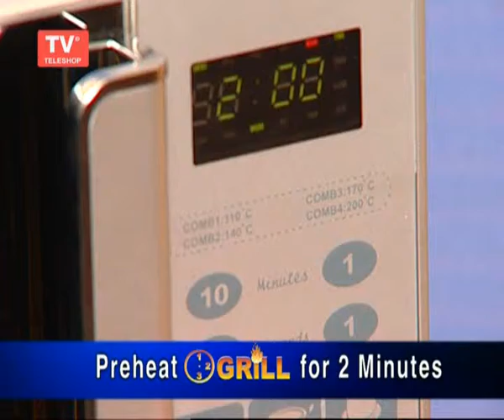1-2-3 Grill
With 1-2-3 Grill you can grill your food at home in a microwave oven...